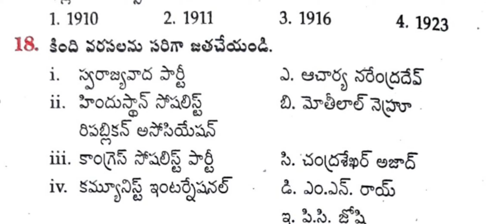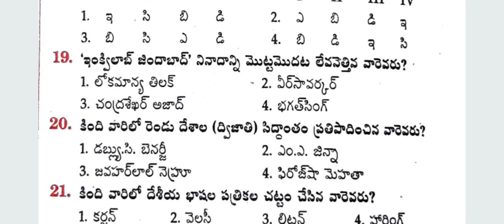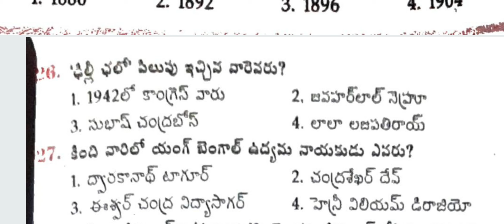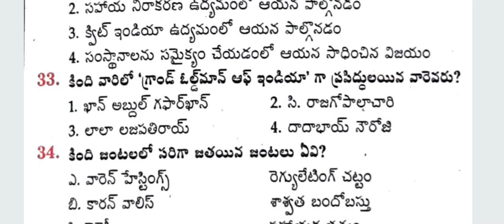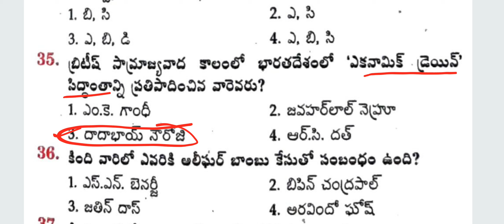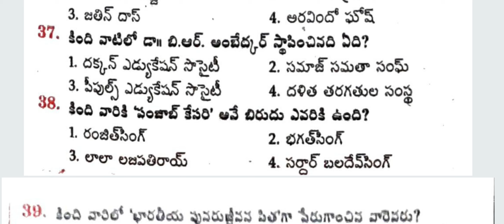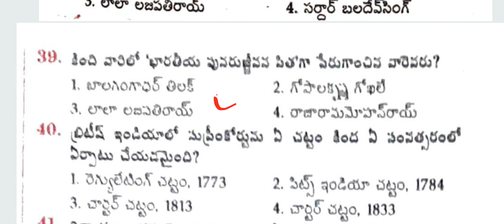AP HIGH COURT GK MODEL PAPER 3 ||భారత జాతీయోద్యమం1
9th,10th Telugu Textbook

1 - 6 th Telugu New Textbook full explanation

1 - 5th Telugu New Textbook Practice Bits

3rd Class New Mathematics full Textbook

3rd Class New Mathematics Practice Bits

4th class New Mathematics full Textbook

3 to 10 th classess తెలుగు-పదాలు,వ్యుత్పత్య్తర్థాలు,ప్రకృతి - వికుృతులు,పర్యాయపదాలు,నానార్థాలు,జాతీయాలు

7 th old telugu full  textbook with answers

8th old telugu full textbook with answers